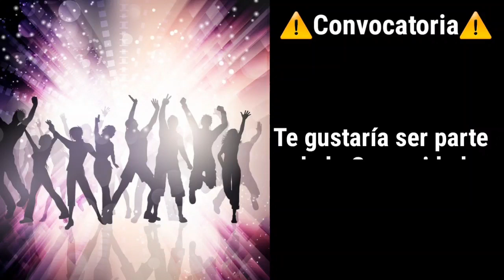Convocatoria para Youtubers!| Sims FreePlay| comunidad Youtubersims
CONVOCATORIA ⚠️
Te Gustaría ser parte de la Comunidad SPF YouTuber Sims|👩‍💻|
esté VIDEO es para TI.

Hola Simmers
Tienes un canal de YouTube dedicado a la saga de los Sims, pero en especial a los Sims FreePlay. Te gustaría pertenecer a la Comunidad SFP YouTuber Sims.

✔ Ser Activo
✔ Ser mayor de 16 años
✔ Tener 100 Suscriptores mínimo
✔ Tener 10 Vídeos de (Tours, Diseños, Tutoriales de Trucos), no se cuentan Spoilers o vídeos de Trailers de EA

Los interesad@s por favor ponerse en contacto con la Administración por Telegram

¡¡¡TE ESPERAMOS!!!

     🌸🌸🌸 TE RECOMIENDO VER... 🌸🌸🌸